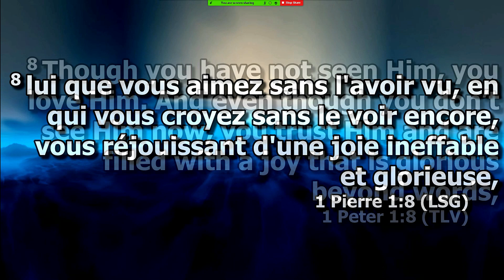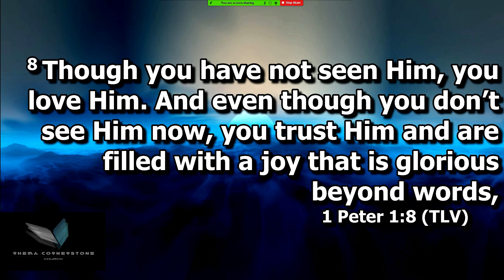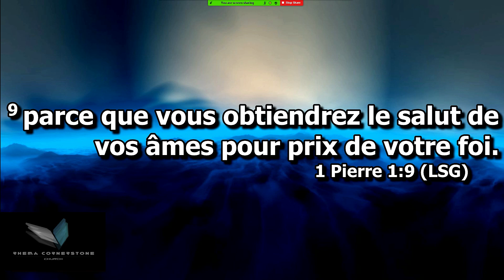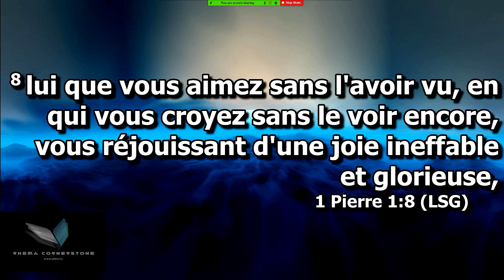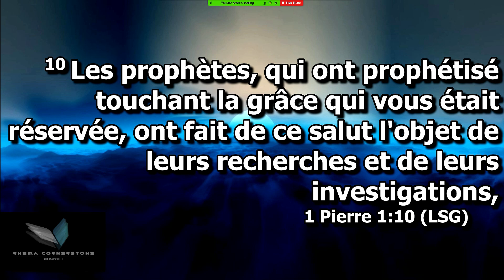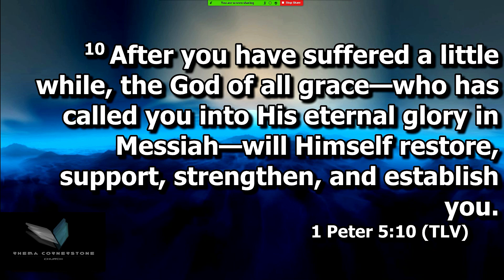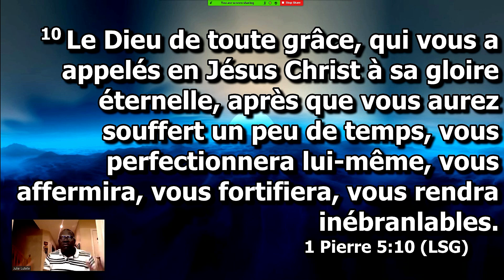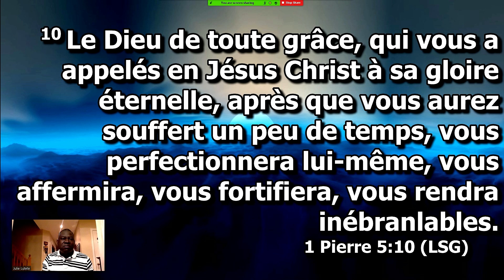Exhortation - On ne peux aimer Dieu sans sa parole [FR - ENG]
You cannot love God without loving his word